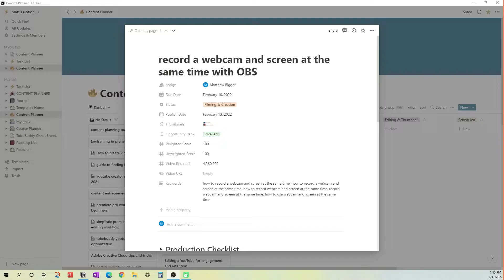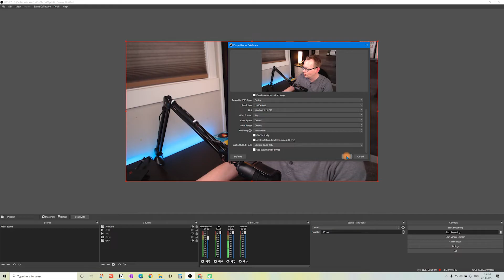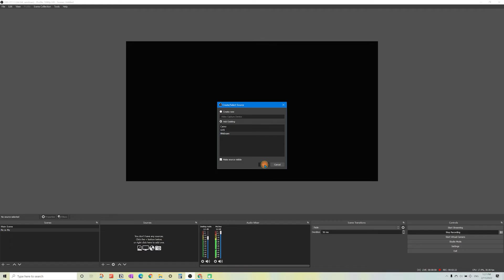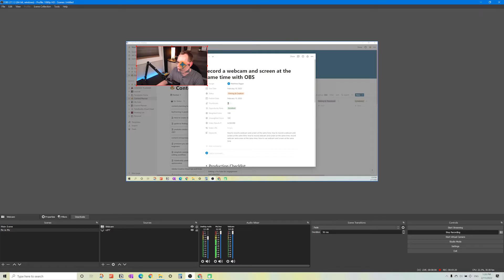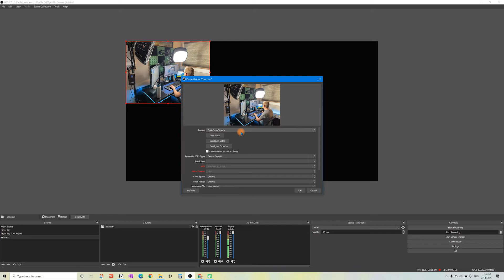How to Record a WEBCAM and SCREEN at the same time with OBS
Learn How to Record a WEBCAM and SCREEN at the same time for FREE with OBS.

It's not difficult to record yourself and your screen at the same time using the free OBS software!

This step-by-step guide will show you how easy it is to set up a picture in picture recording regardless of what webcam you're using.

My #1 favourite Video Research tool I use to optimize all the content on this channel: